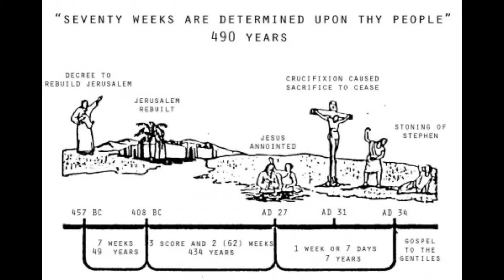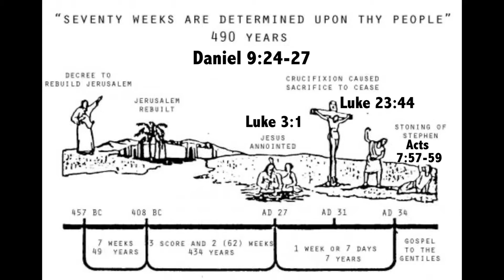On Time, or Running Late? - Pastor Merrill Caviness 12/5/20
Jesus' earthly ministry was just on time. Pastor Merrill's sermon is based on Galatians 4:4-7. This gives us confidence that his Second Coming will be at just the perfect time as well.